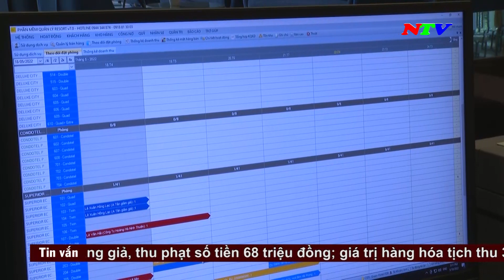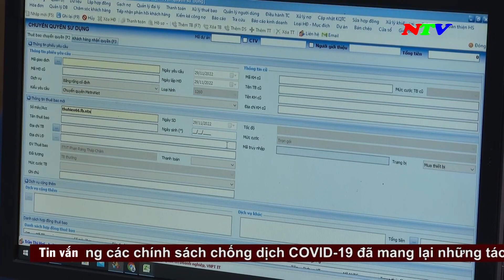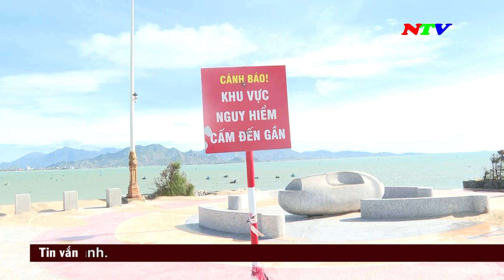Thời sự 19h45 - 01/02/2023 | NTV